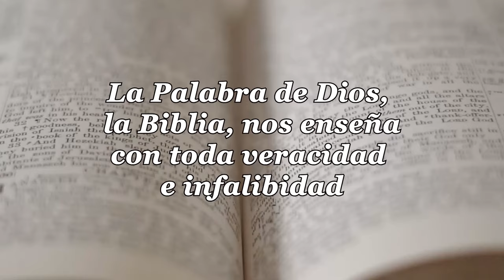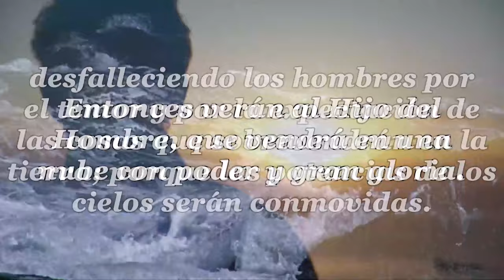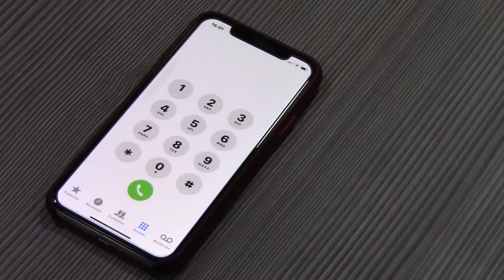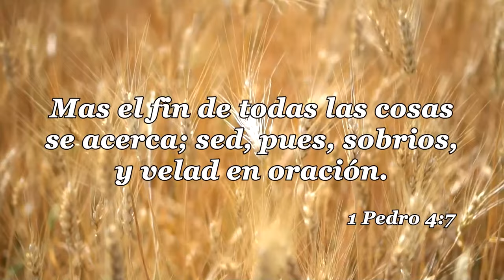61-LA IGLESIA Y LAS ULTIMAS COSAS